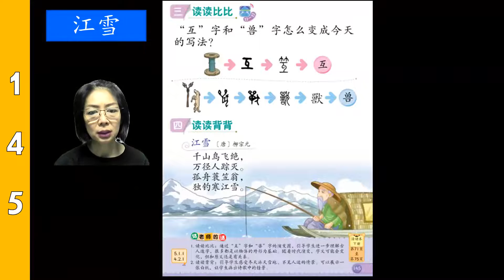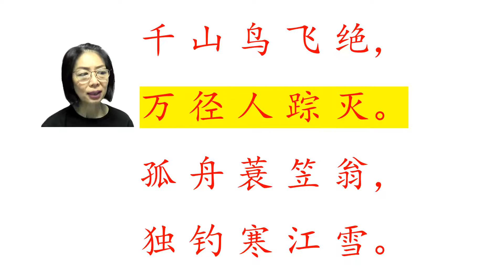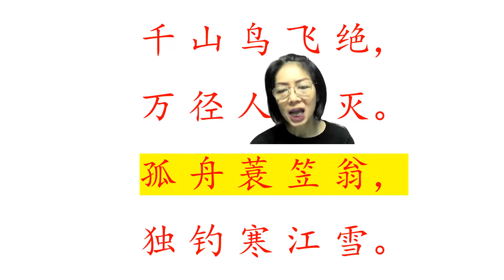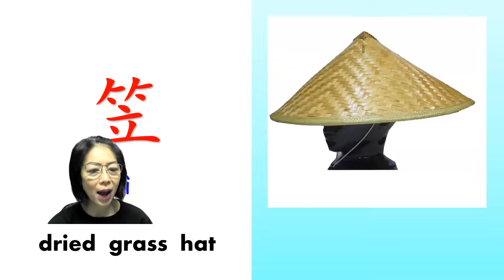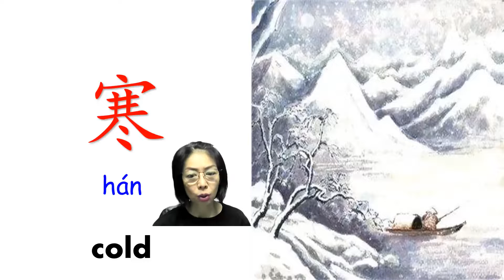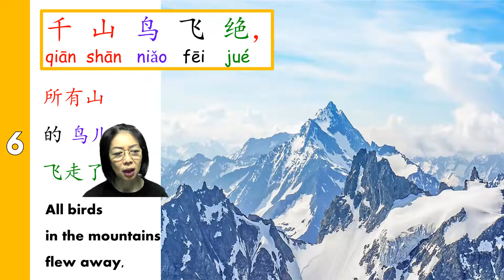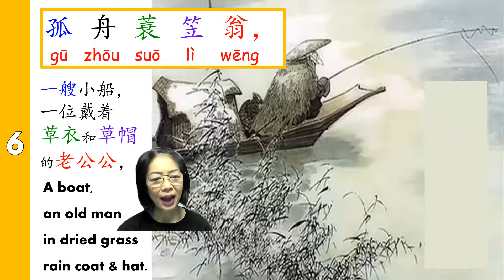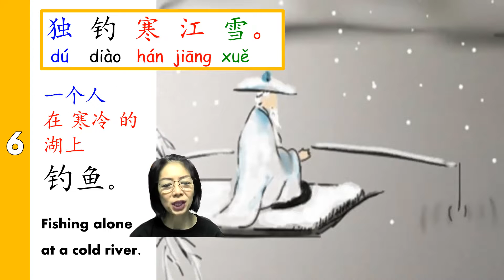古诗6 江雪 （Lesson）